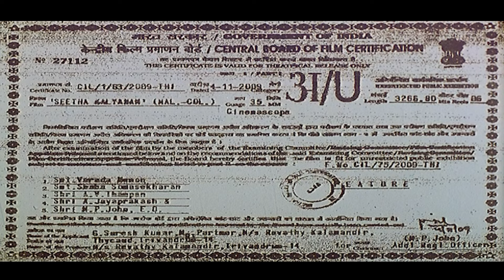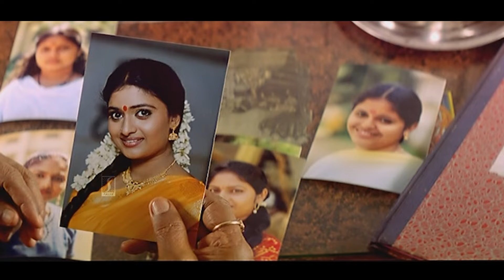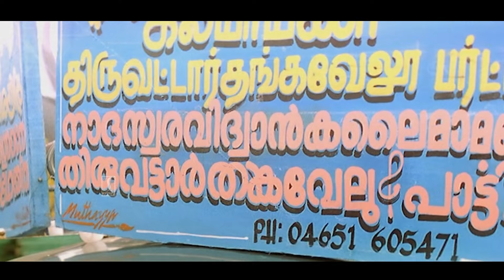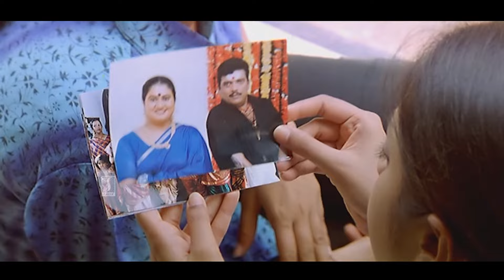Seetha Kalyanam Malayalam Full Movie | Malayalam Comedy Movie | Jayaram | Jyothika | Geetu Mohandas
Malayalam Full Movie | Jayaram Comedy Movies | Jyothika malayalam movie | Jagadish | Malayalam  comedy movies | Indrajith sukumaran movies

Seetha Kalyanam is a 2009 Indian Malayalam-language family drama film written and directed by T. K. Rajeev Kumar, starring Jayaram, Jyothika, Indrajith Sukumaran and Geethu Mohandas.